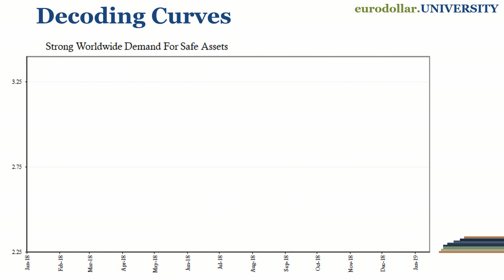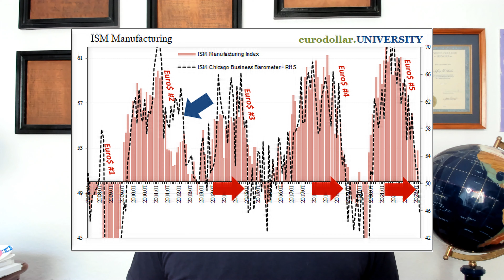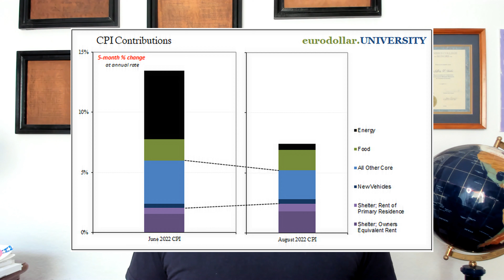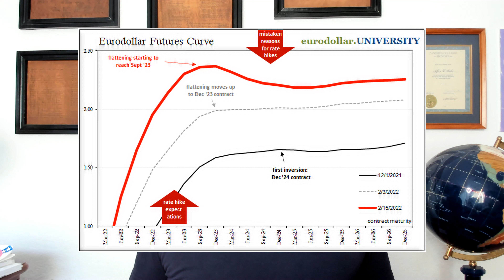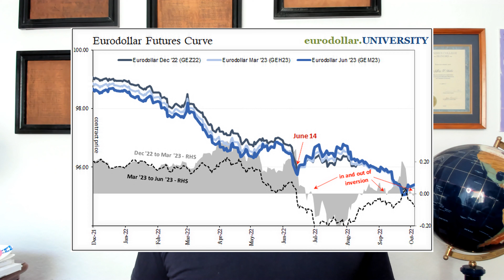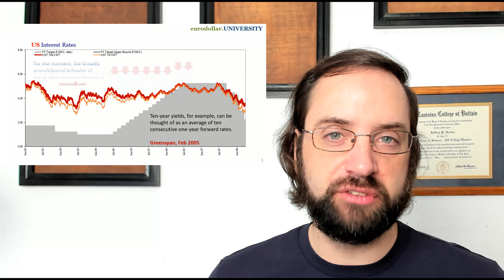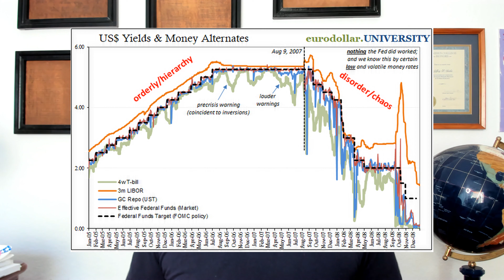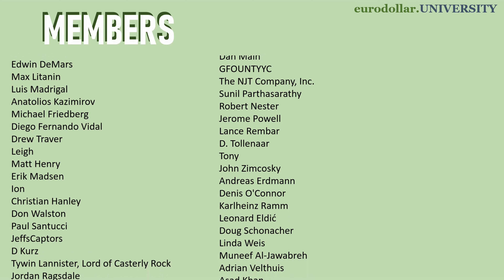Not a question of "if", rather "when" and for us little people what happens in between.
The unnecessarily complicated term is "Fed reaction function" which is simply how long it will take before policymakers realize they're wrong. Again. Reviewing history through the lens of eurodollar futures isn't kind to rate hikers. But why? *That* is the question; the *only* question. Let's find some answers.